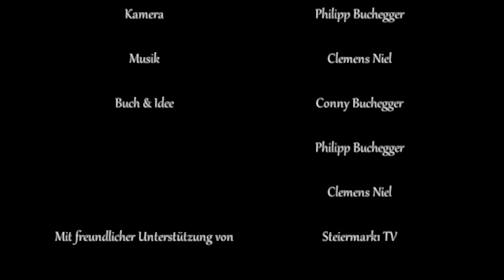See der Leidenschaft - Folge 494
Telenovela - Folge 494